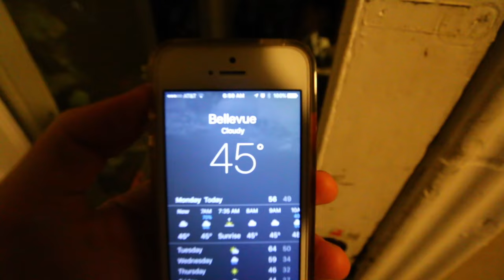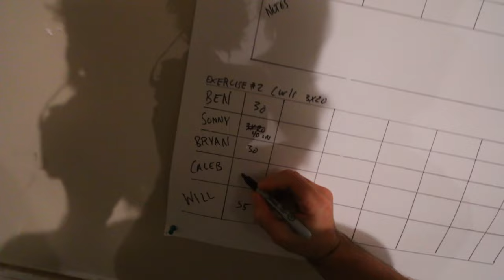Training a BABY?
Episode 291
Filmed Monday November 28, 2016

CONTENT
Working out
No More Stumptown
Training Small Kids
Filia cam
Kami Journaling
Parents Get back
Dove makes Dinner